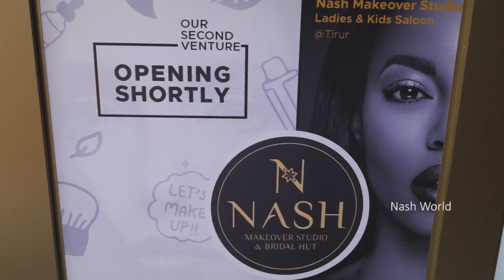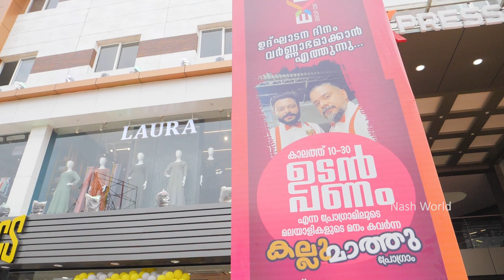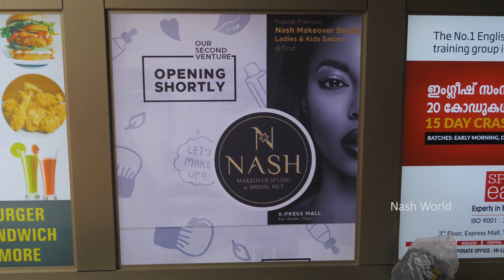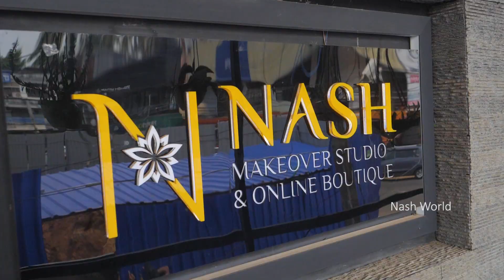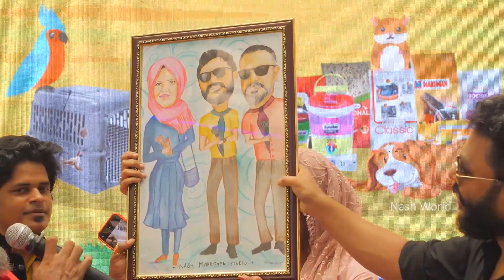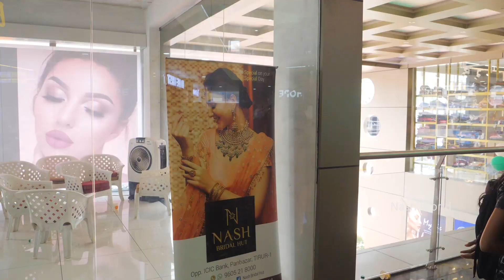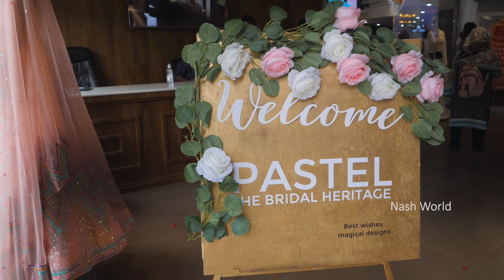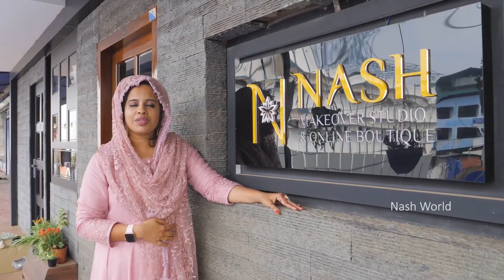കല്ലു മാത്തുവിനോടൊപ്പം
NashMakeOverStudio